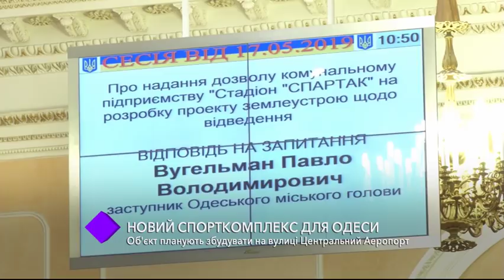Новый спорткомплекс для Одессы. В студии - Анна Позднякова, Александр Шеремет и Владимир Корниенко